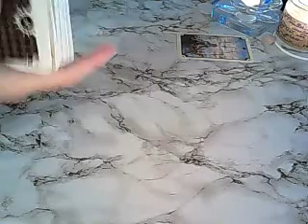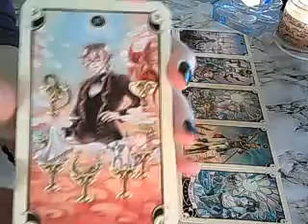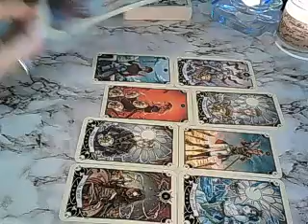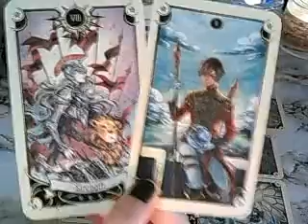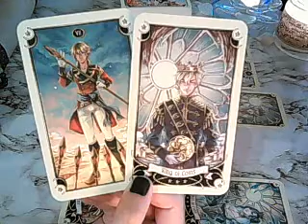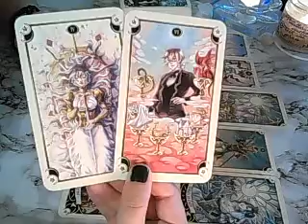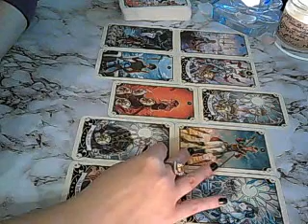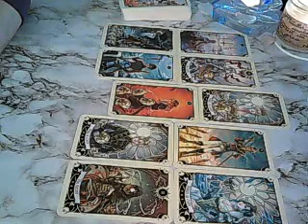Capricorn weekly advice - not backing down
Weekly advice for the week ahead. Watch in Divine Timing 🔮
This is a general reading looking at the energies coming up in the week and advice for out highest good. Remember to watch your sun, moon, rising and Venus signs.

*Please note* I am on holiday between the 16th and the 28th.
The Email 24 hr readings are still available.
You can order recorded readings but I will work through the orders chronologically as soon as I come back :)